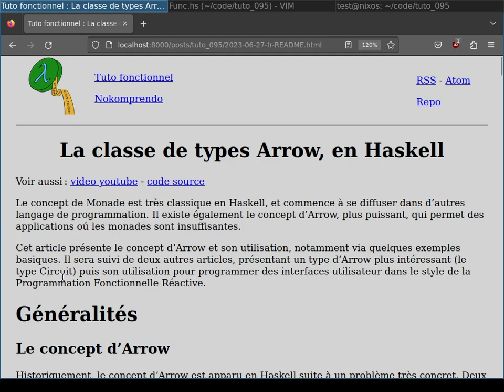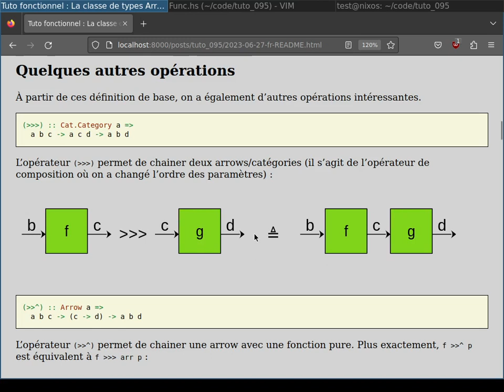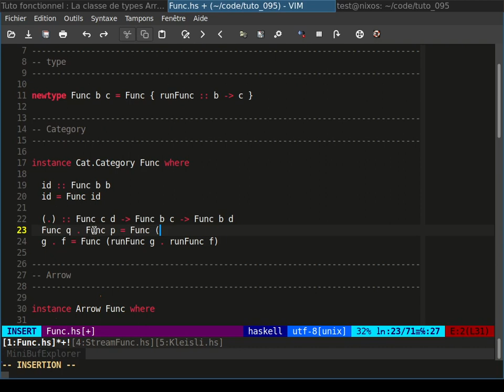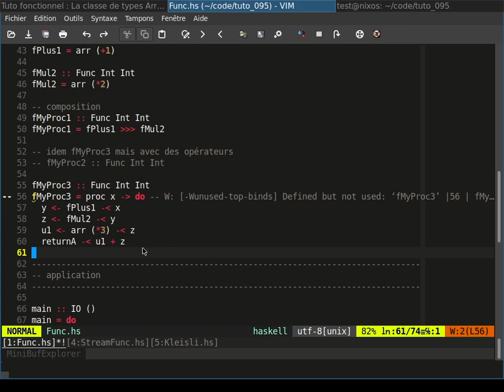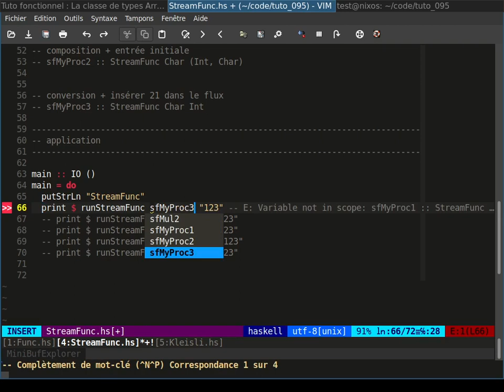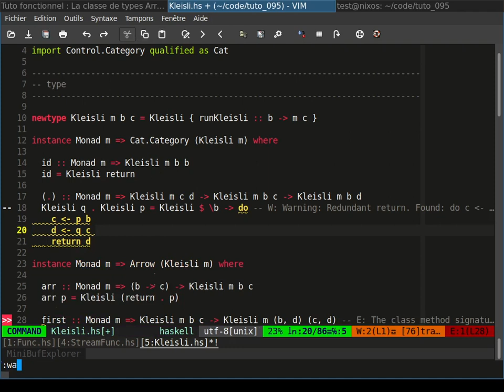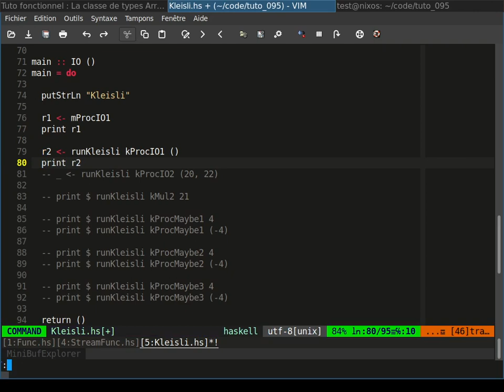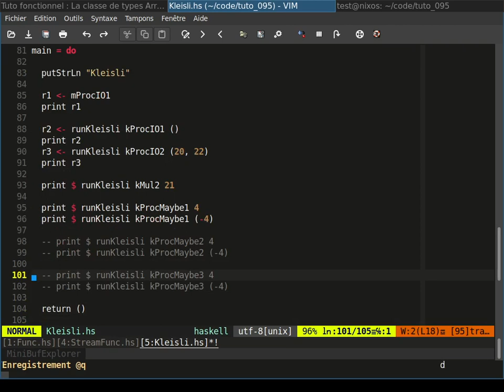La classe de types Arrow, en Haskell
Le concept de Monade est très classique en Haskell, et commence à se diffuser dans d’autres langage de programmation. Il existe également le concept d’Arrow, plus puissant, qui permet des applications oú les monades sont insuffisantes.

Cet article présente le concept d’Arrow et son utilisation, notamment via quelques exemples basiques. Il sera suivi de deux autres articles, présentant un type d’Arrow plus intéressant (le type Circuit) puis son utilisation pour programmer des interfaces utilisateur dans le style de la Programmation Fonctionnelle Réactive.